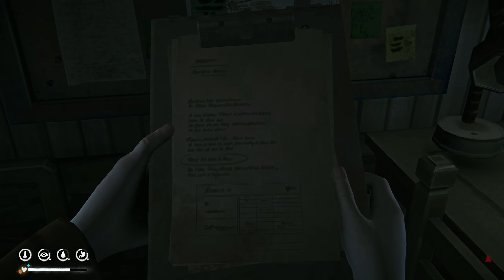The Long Dark Far Territory - S6E76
Interloper / No Feats Active
Building a new character after the update, so we can eventually move to the far territory and explore the new content in the Tales From The Far Territory Expansion.